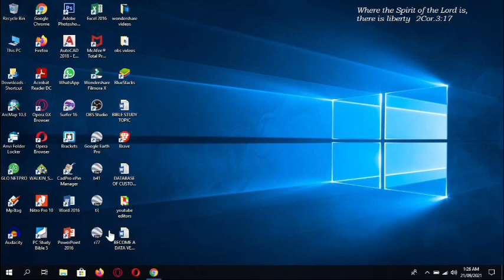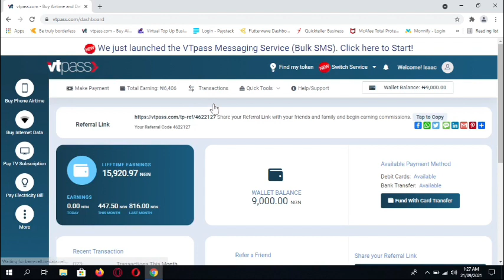Recharge and Get Paid